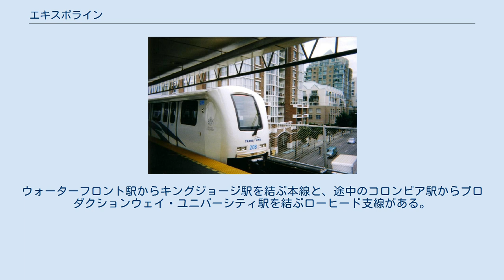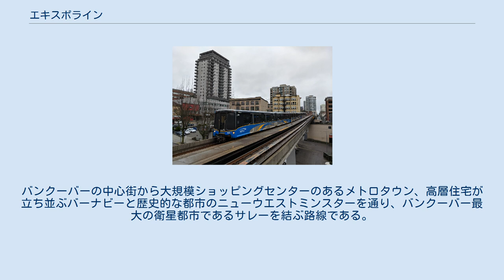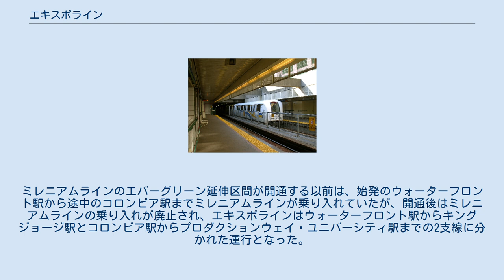エキスポライン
エキスポライン（英語: Expo Line）は、カナダバンクーバーにあるトランスリンクが運営するバンクーバー・スカイトレインの路線である。
ウォーターフロント駅からキングジョージ駅を結ぶ本線と、途中のコロンビア駅からプロダクションウェイ・ユニバーシティ駅を結ぶローヒード支線がある。
 バンクーバーの中心にあるウォーターフロント駅からキングジョージ駅までを結ぶスカイトレインとして、1986年開催のバンクーバー国際交通博覧会に合わせて1985年に開業した。
2002年にミレニアムラインが完成するまでは、路線名は付かずにスカイトレインと名乗っていた。
バンクーバーの中心街から大規模ショッピングセンターのあるメトロタウン、高層住宅が立ち並ぶバーナビーと歴史的な都市のニューウエストミンスターを通り、バンクーバー最大の衛星都市であるサレーを結ぶ路線である。
 ウォーターフロント駅からスタジアム・チャイナタウン駅までのバンクーバー中心部（ダウンタウン）では地下を走るが、その他の大部分は高架を走る事が、スカイトレインの命名理由となっている。
ミレニアムラインのエバーグリーン延伸区間が開通する以前は、始発のウォーターフロント駅から途中のコロンビア駅までミレニアムラインが乗り入れていたが、開通後はミレニアムラインの乗り入れが廃止され、エキスポラインはウォーターフロント駅からキングジョージ駅とコロンビア駅からプロダクションウェイ・ユニバーシティ駅までの2支線に分かれた運行となった。
 また、終点のキングジョージ駅からラングリー市方面への延伸が検討されている。